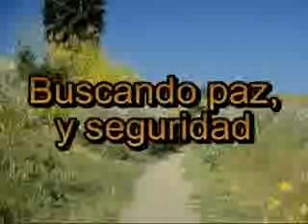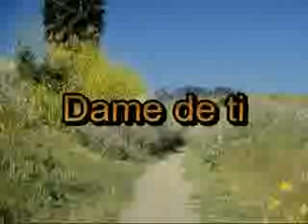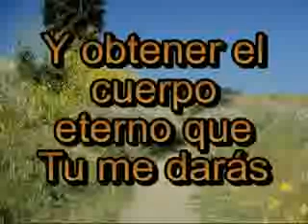20 Necesito de Ti